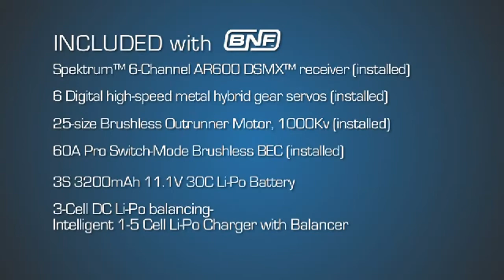Hakwer Hurricane 25e PNP - 53,5" (EFL2975)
Visão Geral:

Nenhum caça merece mais crédito por salvar a Grã-Bretanha em sua hora mais tenebrosa do que o Hawker Hurricane. Sua construção simples permitiu-lhe ser fabricado em grande número e poder ser rapidamente reparado no campo com o uso de ferramentas básicas. Apesar de mais lento do que o mais famoso Spitfire, o Hurricane podia manobrar melhor do que muitos dos caças inimigos que enfrentou e fazê-los sentir o efeito devastador de suas oito metralhadoras Browning. Esta surpreendente manobrabilidade, combinada com a quantidade de aviões em serviço, são as duas grandes razões do humilde Hurricane haver derrubado mais aeronaves inimigas na Batalha da Grã-Bretanha do que qualquer outro caça aliado.

Agora você pode experimentar a emoção de voar o Hurricane com este notável park flyer escala Plug-N-Play da E-flite. O Hurricane 25e PNP é construído em resistente espuma rígida Z-Foam, e vêm com uma motorização brushless de alto rendimento, servos digitais e flaps funcionais já instalados. Mesmo o autêntico esquema da pintura do Esquadrão No. 1 da RAF foi aplicado. Tudo o que resta para completar é a instalação do receptor e bateria de sua escolha e voar. Você também tem a opção de acrescentar um trem de pouso retrátil elétrico tamanho 15-25 de 90 graus da E-flite (EFLG 200 - vendido separadamente).

Características:

Construção leve e resistente em Z-Foam

Motor instalado 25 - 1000Kv, brushless de alto despenho

ESC E-flite 60A Pro brushless instalado

Servos digitais de alta velocidade instalados

flaps instalados

Pronto para receber trem retrátil

Realística representação em escala com vários detalhes

Requer um transmissor, receptor, bateria e carregador (vendidos separadamente)

Especificações:

Tipo de modelo: escala militar

Envergadura: 1360mm

Comprimento: 1060mm

Área de asa: 29,7 dm2

Peso: 2,00 -- 2,10kg

Motor: 25-size 1000Kv brushless outrunner (instalado)

Requer rádio: 5 canais ou mais full range (alcance total).

Servos: 6 digital high-speed metal hybrid gear (instalados)

Controlador de velocidade: 60A Pro Switch-Mode BEC (instalado)

Bateria recomendada: LiPo 3200mAh 3S 11.1V 30C

Necessita para completar:

Transmissor e receptor: com 5 canais no mínimo. 6 canais ou mais são necessários para utilização de flaps funcionais e trem de pouso retrátil.

 Bateria de voo: É recomendada uma bateria LiPo de 3200mAh 3S 11.1V 30C

 Carregador: compatível com a bateria de voo.